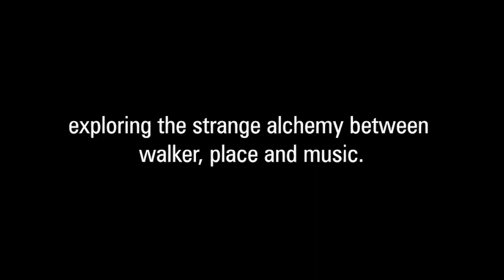Walking Home | Sound Journeys from Lockdown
Our series of five sound journeys, composed and recorded by musicians during lockdown for BBC Arts and Arts Council England’s Culture in Quarantine programme, are available for download »

Created specifically to be listened to on headphones whilst walking, each piece has been made with a particular place or time in mind, offering the listener a unique chance to renew their imaginative connections with their environment, as we continue to adjust to a new context for our outdoor activity and exercise.

Artists / pieces:

Abel Selaocoe: Ulibambe
Maya Youssef: Silver Lining
Khyam Allami: Al-Mayasan
Martin Green: A Place of Crisps and Pianos
Alice Zawadzki: My Boy of the Birds